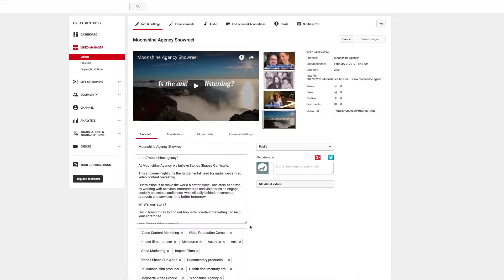Video Content Marketing & Your Remark-able Story - Moonshine Agency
At Moonshine Agency, we believe Stories Shapes Our World.

This about video highlights the fundamental need for audience-centered video content marketing.

What’s the best way to grow my business using marketing?

That’s the number one question business owners have.

But the real answer to that question isn’t about tactics, it’s about you…

What makes your business unique and valuable - is you.

In fact, the common thread between most successful enterprises today is that they have “remark-able” stories to share with us - meaning we remember them and remark on them.

At Moonshine Agency, we help you to translate your story into video and deliver it to your audience through digital and social media.

Stories are how we connect and get emotional engaged with brands.  And video is the best way to share stories today.

Why?  Because moving pictures are processed 60,000 faster and remembered 7 times better than the written or spoken word.  Video is the king of content.

Visual gag here - Isaac looking amazed.

We work with you to grow your supporter base through video content that’s valuable and relevant.

This dramatically expands your profile online, creates a need for your service and positions your brand as the “go-to”.

If this sounds like the way of the future - you’re right!

But how do you do it?  How much do you spend? And how do you measure it?

That’s where we can help.  We offer a range of video content marketing packages tailored to SMEs, medium sized companies and corporations.

Our affordable entry level package inspires your social network to become your best customers and sales force by sharing your stories across digital media on a regular basis.

Generating increased visibility and driving word-of-mouth, leads, inquires and sales, this package includes:

- A suite of remarkable video content.
- Visual galleries supercharging your online presence.
- SEO of your visual assets to creating improved brand visibility.
- Regular video content marketing and advertising that reaches your target markets every week.

Strategic planning, ongoing support and monthly reporting showing what’s working and why.

In the words of Seth Godin, “Marketing is no longer about the stuff that you make but about the stories you tell.”

Your stories are your greatest untapped assets - so why not put them to work with video content marketing.

If you’d like to learn more visit Moonshine.Agency or drop us a line today.

About Moonshine Agency

Our mission is to make the world a better place,  one story at a time , by working with activists, entrepreneurs and visionaries, to engage socially conscious audiences, who will rally behind movements, products and services, for a better tomorrow.

Get in touch today to find out how video content marketing can help your enterprise.